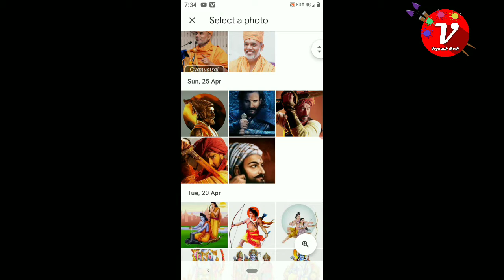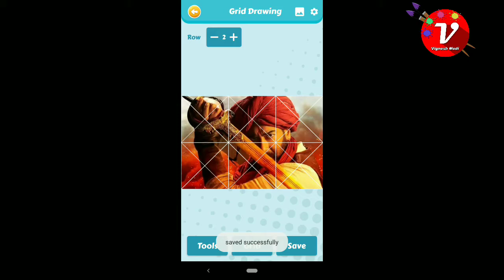How to make hyper realistic sketch of Tanhaji Ajay Devgan#/ step by step Tanhaji drawing.